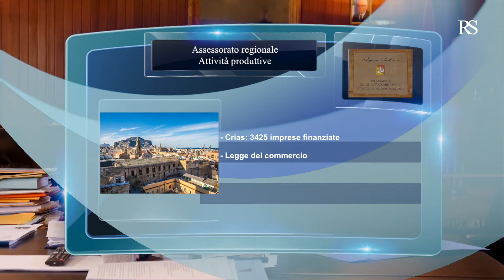Attività produttive 2019/2020 - Mimmo Turano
L'assessore alle Attività produttive Mimmo Turano stila un bilancio dei risultati raggiunti al 2019 e traccia gli obiettivi del 2020